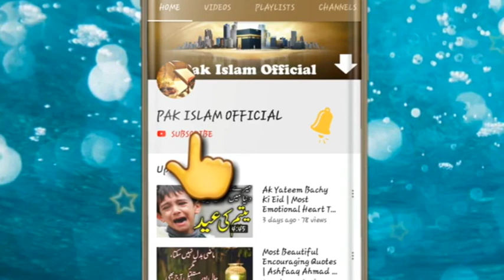তাবলিগি+জামাতী+ওহাবী+সুন্নি | পীর মাশায়েখদের | মাজার নিয়ে ধারনা | আল্লামা নুরে বাংলা | bangla waz